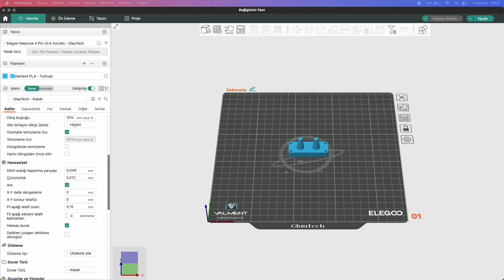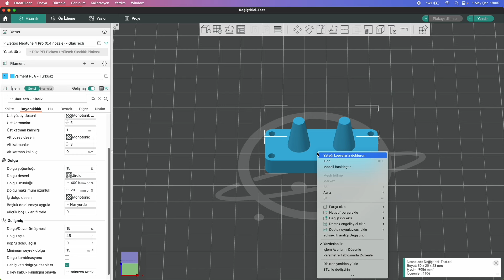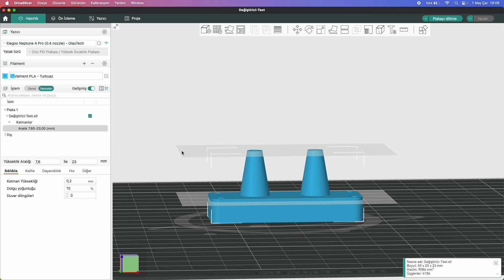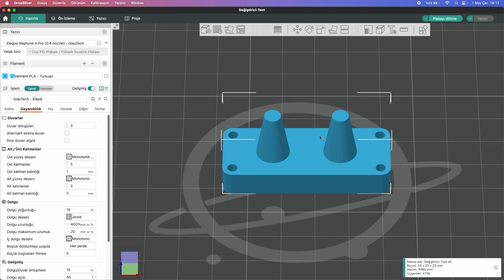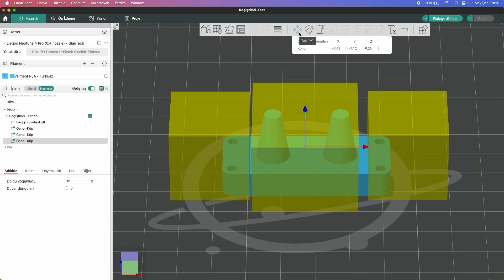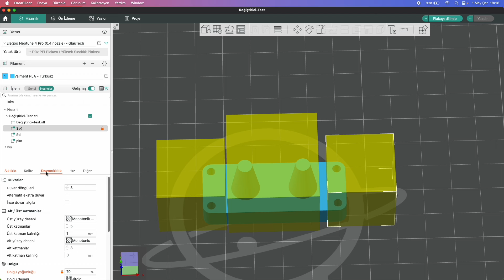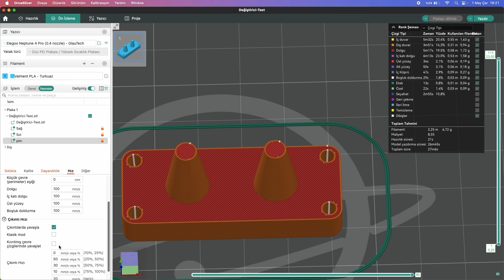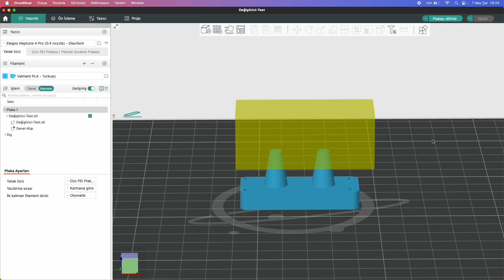Orca Slicer - Değiştirici | Modifier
Merhaba, bu videomuzda Orca Slicer dilimleyici programında,  değiştirici - modifier ayarlarını detaylı şekilde inceliyoruz.